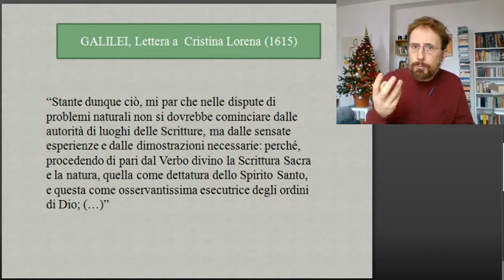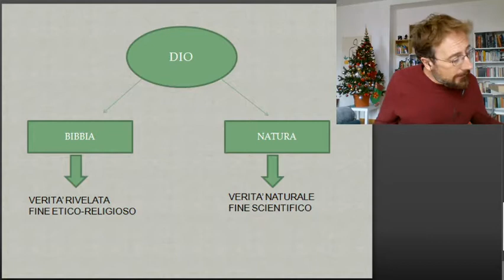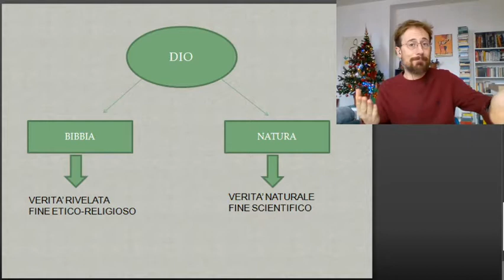Galilei - Scienza, fede e tecnica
[Galilei 2] II rapporto tra scienza e fede secondo Galilei, le intuizioni scientifiche (principio d'inerzia) e le scoperte astronomiche, l'uso del cannocchiale e il nuovo ruolo della tecnica.